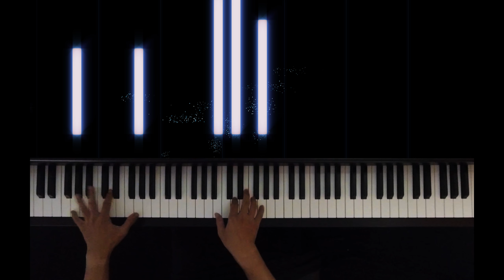The Connels - 74/75 - Easy Piano Tutorial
Learn how to play 74/75 by The Connels on piano just by watch our notes visualization and learn finger position with real top down video record.